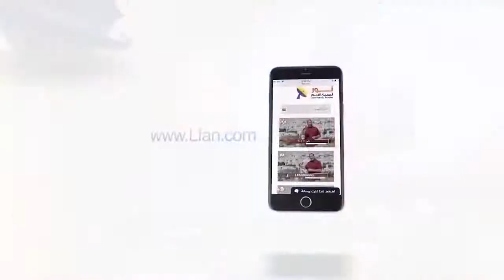482:07 لماذا يطلق الوحي على المسيح اسم ابن داوود؟